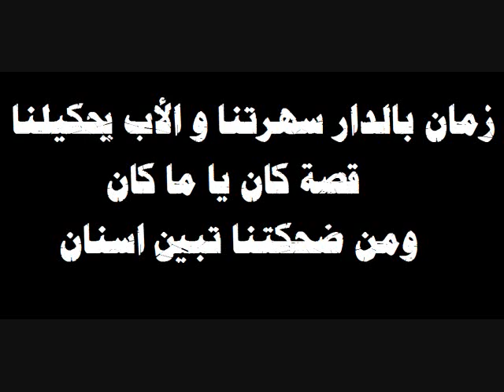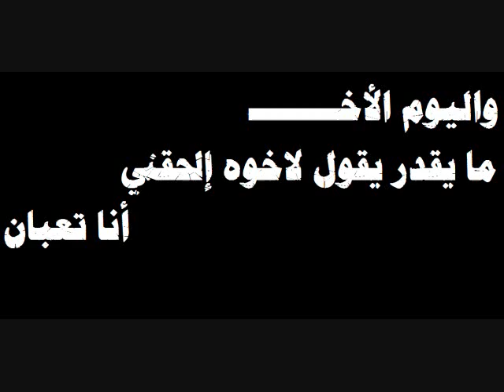زمان ..... آه يا زمان